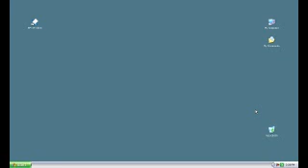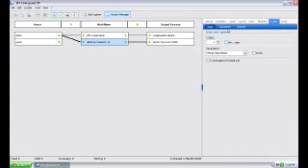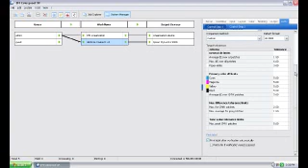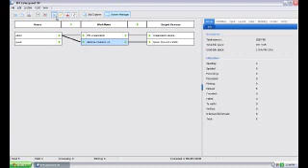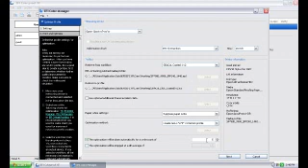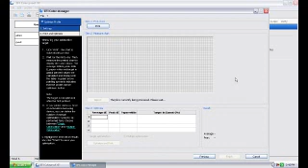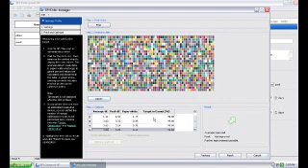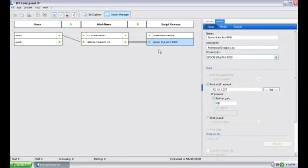Epson Stylus Pro 7900/9900 Optimizing Workflow Video Tutorial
Epson Stylus Pro 79000/9900 Optimizing Workflow Tutorial posted by 360 Technologies

Contact 360 Technologies for all of your wide format printer needs.